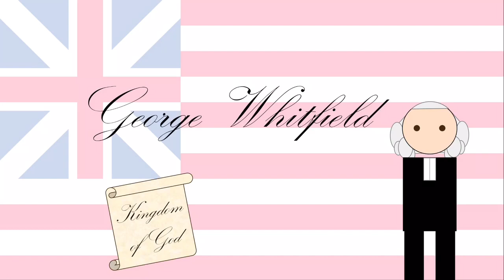George Whitfield - Key Figure of the American Great Awakening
George Whitfield was a famous and highly successful preacher during the Great Awakening.  He was an integral part in the creation of a common American identity in the days before it was even a nation.

I now have created accounts on other platforms (Instagram and Twitter). Follow me there to see previews of upcoming projects, interesting history facts and anniversaries, and more!

Script:

Before the Revolutionary War began or there was even talk of independence, another revolution dominated America.  The First Great Awakening was a massive wave of religious revivals throughout the western world.  Among the most influential people in this movement was the Reverend George Whitfield.

George Whitfield was born in Gloucester, England on December 27th, 1714.  At a young age, he became interested in acting and theatre, especially re-enacting Biblical stories.  Sadly, his father’s inn was not doing so well financially, so he was only able to get into Oxford as the lowest class of students, servitors, in which he received free tuition in exchange for working for the school.  He only gained an interest in religion after becoming severely sick in college.  He joined the Holy Club alongside the Wesley brothers, other soon-to-be famous Great Awakening preachers.

Whitfield left for the British colony of Georgia in 1738, just a few years after his ordination.  In Georgia, he decided that his life’s work would be to construct an orphanage for the colony.  Before he left, he presented a few sermons to large congregations and was met with a very positive response.  When he got back to England to raise funds for the orphanage, he gave his first open air sermon.  When he returned to the colonies to begin construction of the orphanage, he began preaching to massive crowds outdoors.  As the crowds grew, he began to develop a unique style of preaching that focused much more on emotional response than in the past.  His practices of reaching out to those who usually did not attend church led him to become one the the first ever “celebrities” in the Americas.  Whitfield took advantage of the rising popularity of print and used pamphlets and other printed papers to announce his sermons.  It was once remarked by his good friend, Benjamin Franklin, that his sermons were so persuasive that a man went to his sermon, leaving money at home as he was determined not to give anything, but turned and asked his friend for money to give after hearing the sermon.

George Whitfield was rather conflicted with his views on race and slavery.  He preached to blacks and whites alike, and is sometimes considered the father of African-American Christianity.  Despite this, he thought of black slaves as humans, but subordinate nonetheless.  He was a very strong defender of the practice of slavery, but also an advocate for humane treatment of slaves.  While he was nowhere near as opposed to slavery as other Great Awakening preachers like the Wesleys, but his appraoch was a much more tolerable to his contemperaries.  Whitfield continued preaching to large crowds until his death in 1770.  On September 29th, he gave his final sermon to a crowd while standing on a barrel, despite his poor health.  By the next morning, he had passed away.

George Whitfield’s role in the Great Awakening was undeniably vital in creating a unified American identity.  Religion was such an integral part in the lives of colonial Americans, so a massive movement spreading revolutionary new ideas helped to unite them with a common identity.  His sermons reached countless people across the colonies and in England.  Regardless of your own views on religion, it was an integral part of early American society, so such a massive religious movement had consequences beyond spiritually.  His involvement in the creation of a cohesive American culture helped the country to survive in the early days after the revolution.